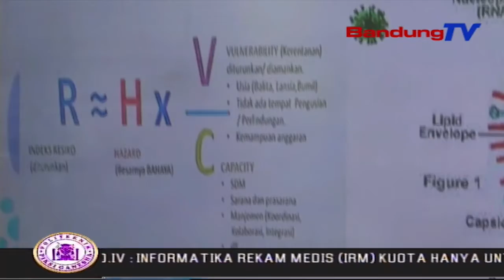Ada 4 Terduga Corona Di Jabar, Selebihnya Berkriteria Panik | SBR | BANDUNGTV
SBR | BANDUNGTV | FARHAT MUMTAZ | Kepala Seksi Suveilans Imunisasi Dinas Kesehatan Jawa Barat Menyatakan, Di Jawa Barat Sudah Ada Empat Terduga Corona, Dua Diantaranya Dirawat Di Rshs, Satu Di Rumah Sakit Di Bogor, Dan Satu Lainnya Di Rumah Sakit Di Cirebon. Namun, Banyak Warga Lainnya Yang Juga Mendatangi Rumah Sakit Karena Kekhawatiran Atau Kepanikan Mereka.